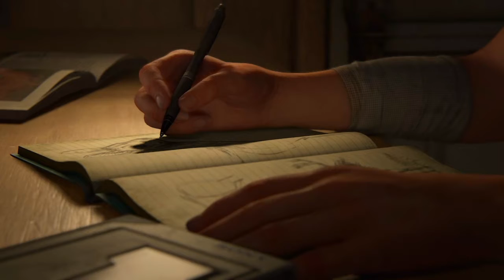The Last of Us™ part 2 episode 1 The beginning of Ellie and Abby